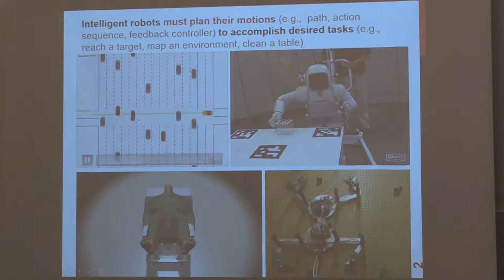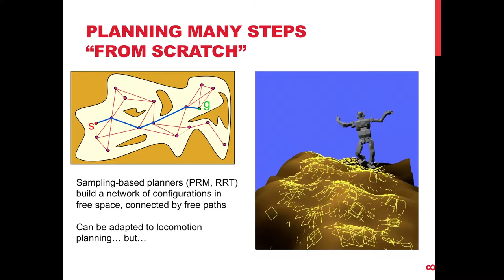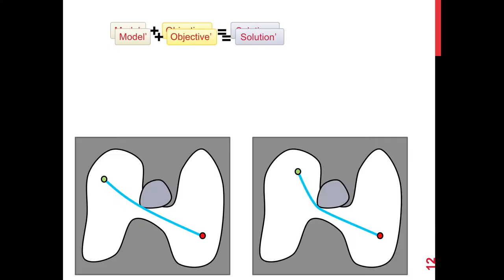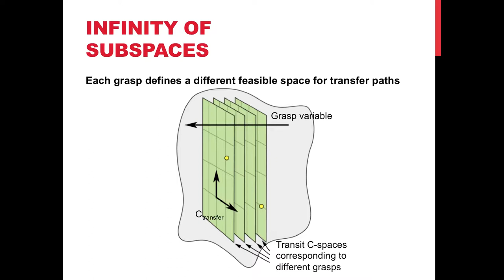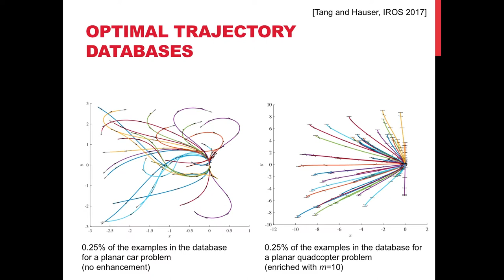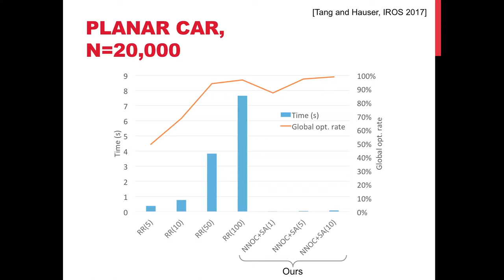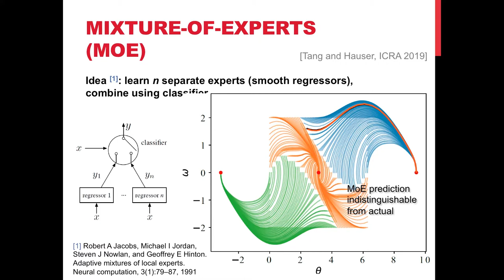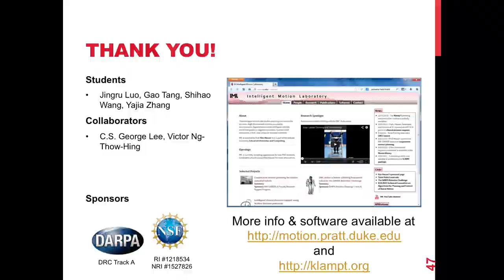MIT Robotics - Kris Hauser - Exploiting inter-problem structure in planning and control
Kris Hauser
Associate Professor, Duke University
Electrical and Computer Engineering Department
Mechanical Engineering and Materials Science Department